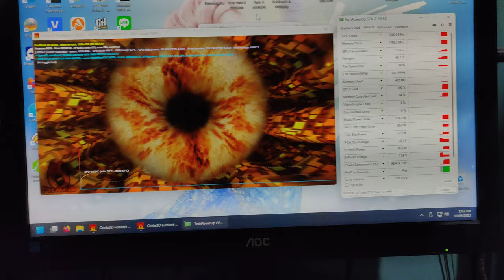Why did I even run FurMark on this thing?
I got bored mostly. Tried it on an Nvidia GeForce 1660 SUPER for a few minutes but I chickened out not long after.